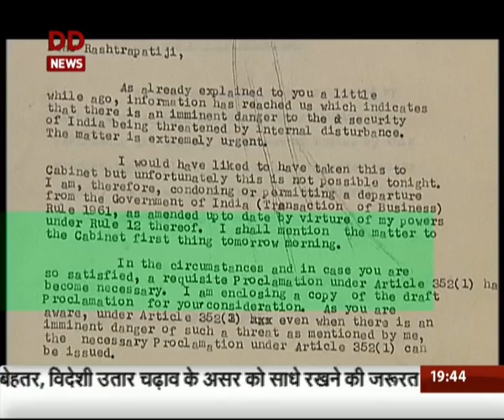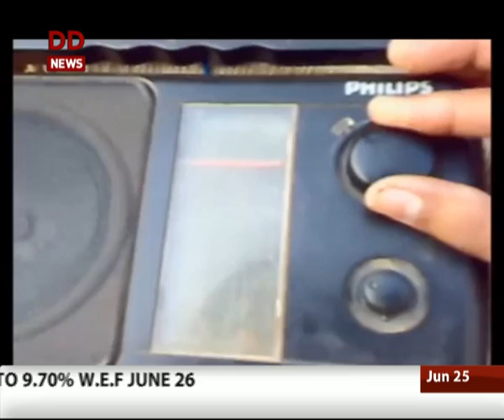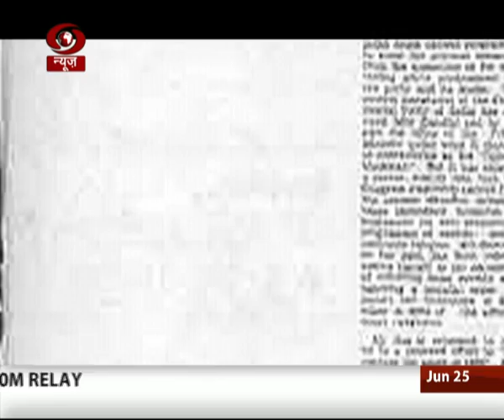The Truth of Emergency (Part-III)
Watch Special programme: Truth of Emergency (Apatkal Ka sach): Part-III